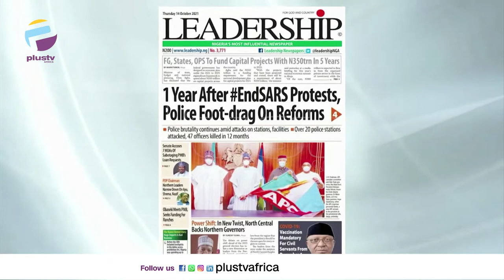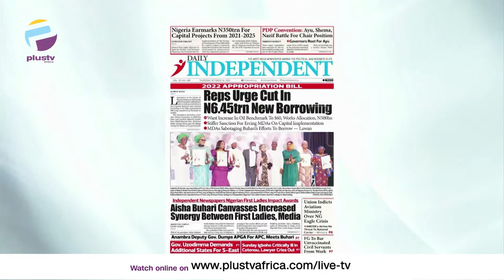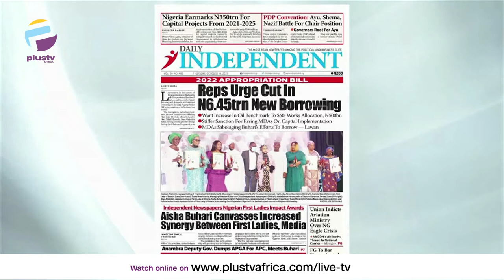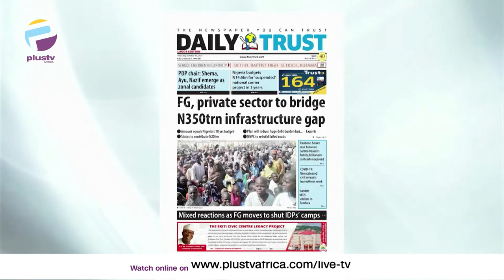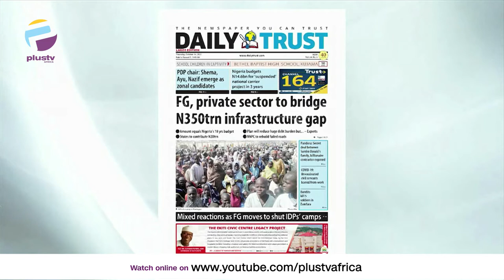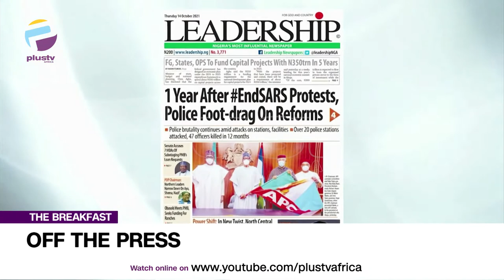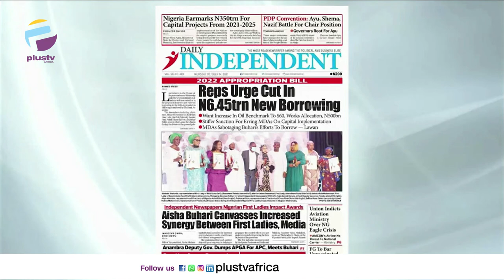1Year After EndSARS Protests, Police Foot-drag On Reforms | OFF THE PRESS